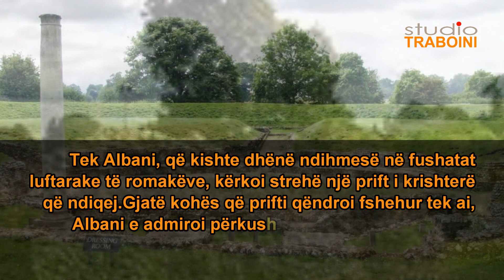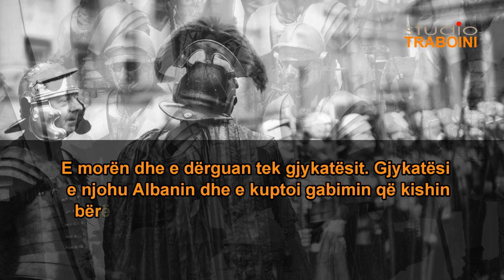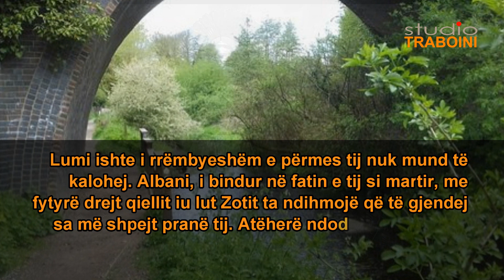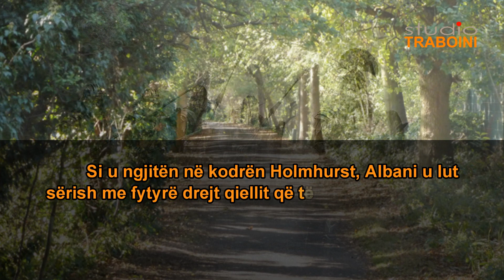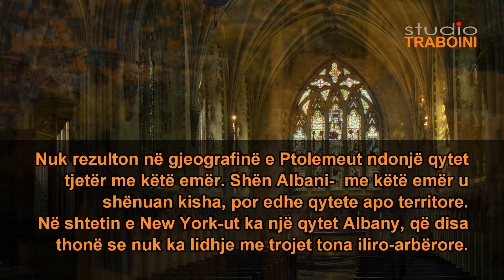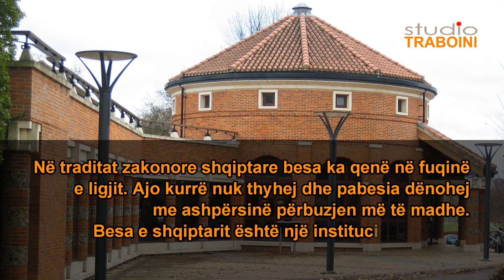SHËN ALBANI 🔴 Më besë si shqiptarët / Traboini Film